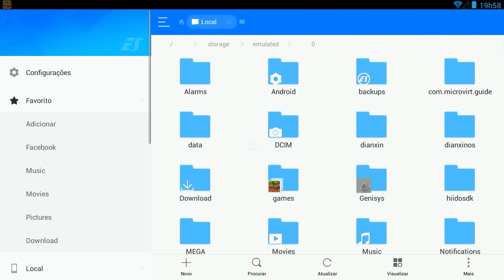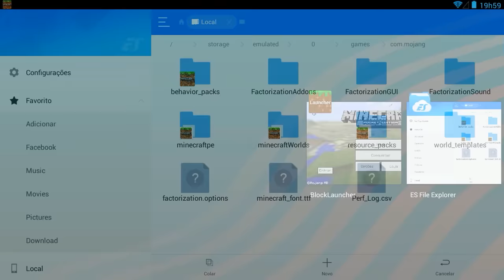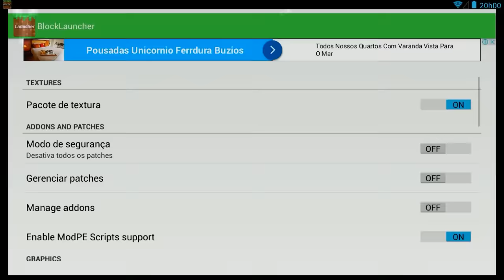LANÇOU! NOVO MOD INDUSTRIAL CRAFT PARA MINECRAFT PE ! (Minecraft Pocket Edition)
Minecraft Pocket Edition (MCPE) - Novo Mod Industrial Craft para Minecraft PE (Factorization) Todos os itens e maquinas que esse mod Adiciona!